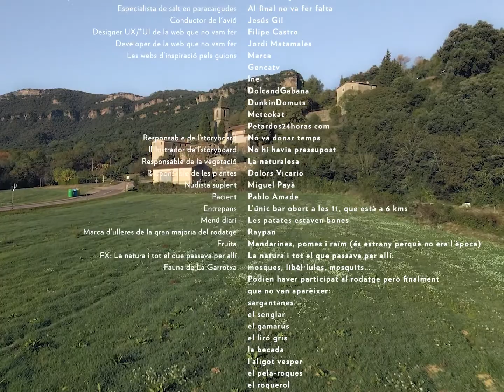Quin temps farà?